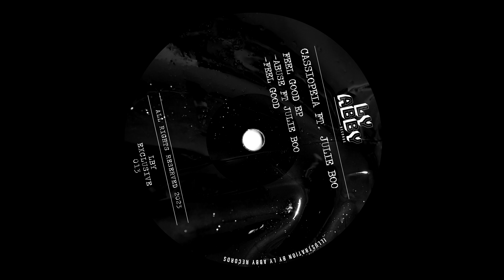Cassiopeia - Feel Good (Original Mix)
Feel Good Ep
Cassiopeia ft Julie Boo